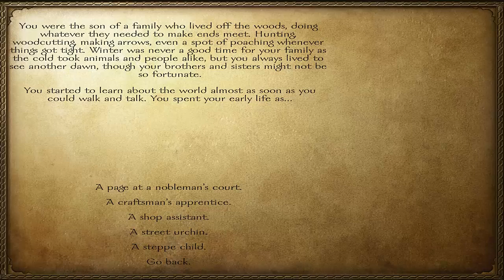Froz3n Plays! Mount and Blade Ep:1 Small Steps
I begin to build my Empire in the land of Caldaria!